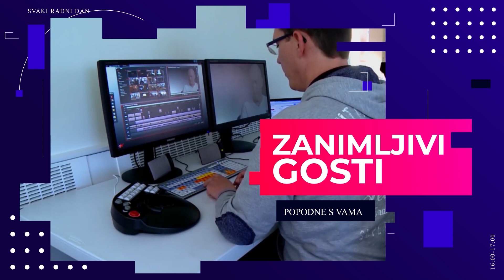PSV 17 07 2023